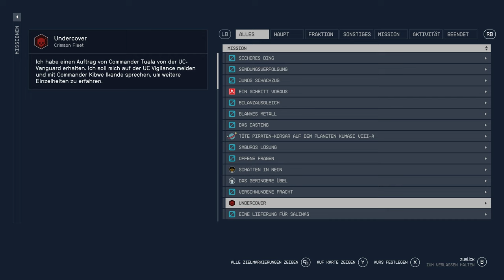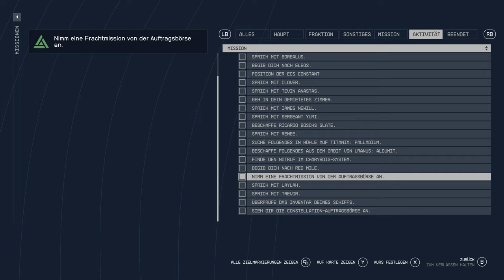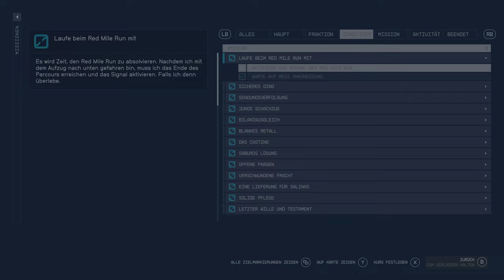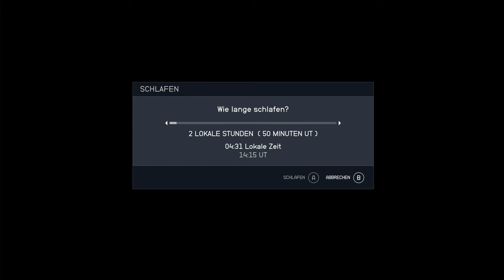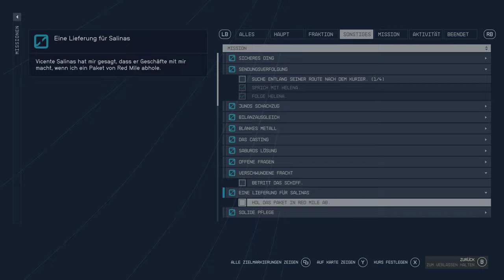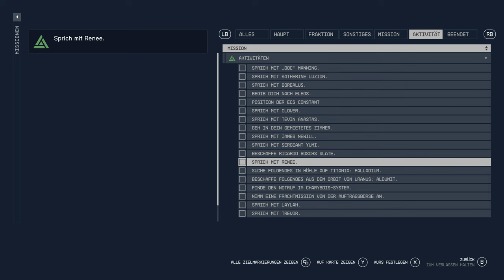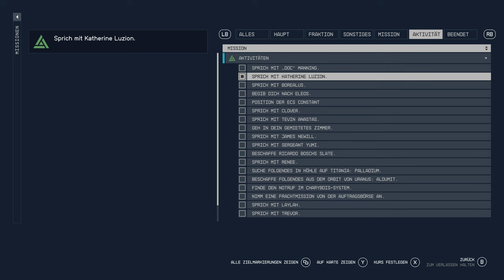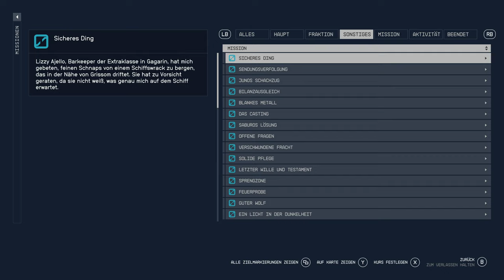Starfield - Die erste kleine Jubiläumsfolge und der Red Mile Run - #050